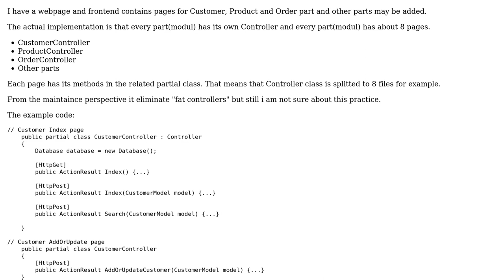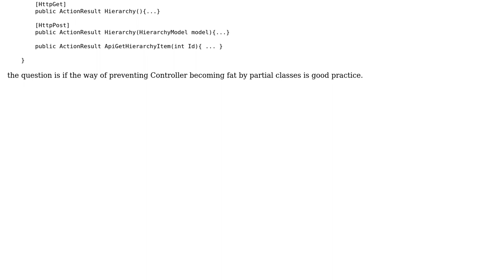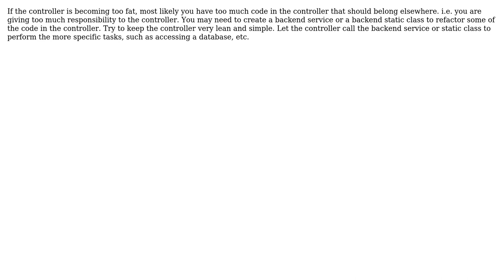MVC and use of partial class for Controller (2 Solutions!!)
MVC and use of partial class for Controller

With thanks & praise to God, and with thanks to the many people who have made this project possible! | Content (except music & images) licensed under CC BY-SA | Music | Images & others | With thanks to user RubberChickenLeader user Muflix user Joseph Augustin and the Stack Exchange Network Trademarks are property of their respective owners. You are responsible for your own actions.